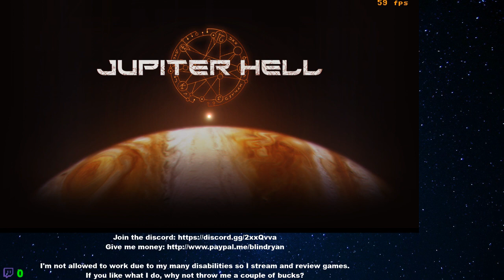Jupiter Hell Day 3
Jupiter Hell is chess with shotguns! Or the sequel to a roguelike that got DMCA'd! It features the voice of Mark Meer too! If your Shepard was an ANGRY SHEPARD, this will feel like quite the homecoming.

This is my job. I'm not allowed to work a conventional job because I'm a "liability" so if you think I'm doing a wage-worthy job, throw me a few cents. Every little bit helps.

Or, if you'd prefer, you can buy me games to play.

I stream here. Give me a follow. Talk to me.

~~ Teddy Roosevelt